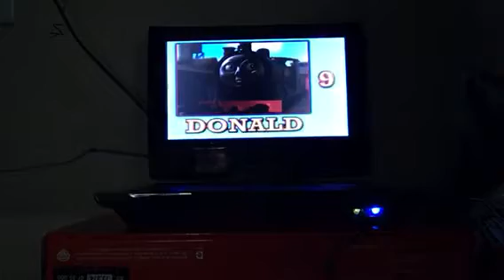Never never never give up